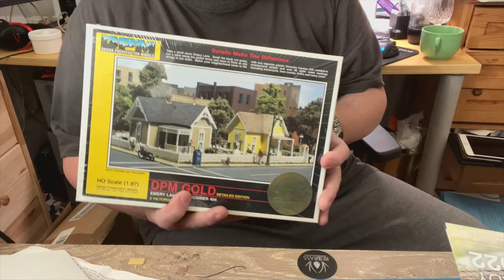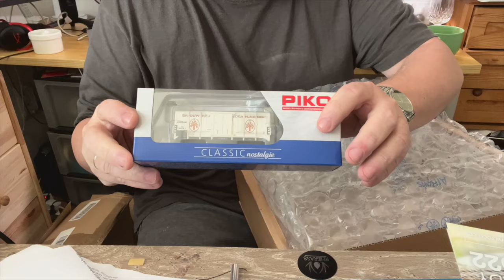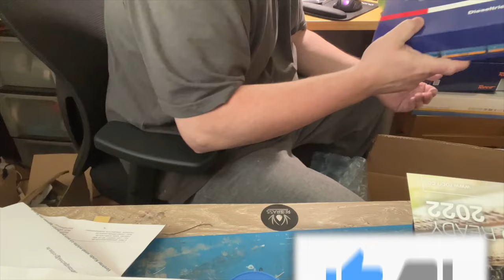Unboxing meiner neuen Zukäufe - Februar 2023 - Loks Waggons und Häuser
In diesem Video seht ihr mein auspacken von einigen Loks, Waggons und Häuserbausätzen in 1:87. Das heißt, dass in Zukunft noch vieles zu sehen sein wird, hier auf meinem Kanal.

Firmen möchten gerne, das ich Ihre Produkte verwende und präsentiere?
Melden Sie sich bitte über die auf unseren Kanal angegebene E-mail Adresse!

Lied am Anfang und Ende - Waiting of the train